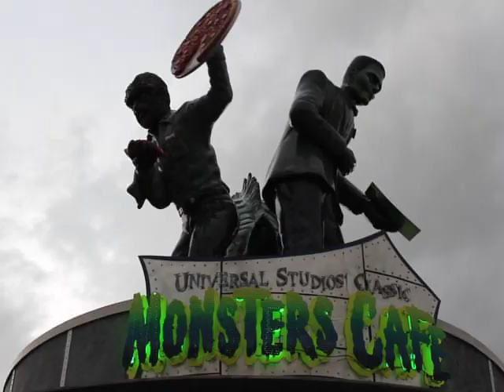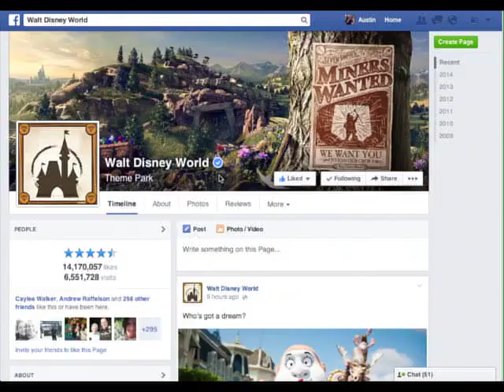How To Be A Good Theme Park Guest